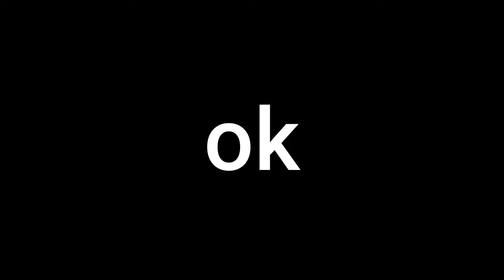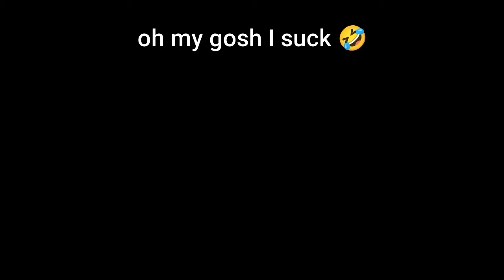I just want revenge